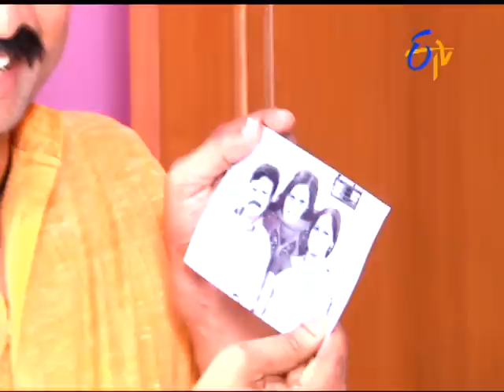Swathi Chinukulu - Promo